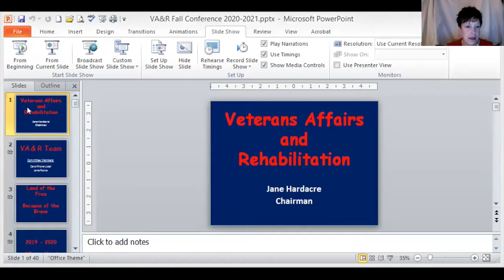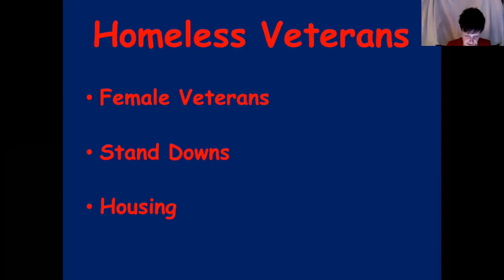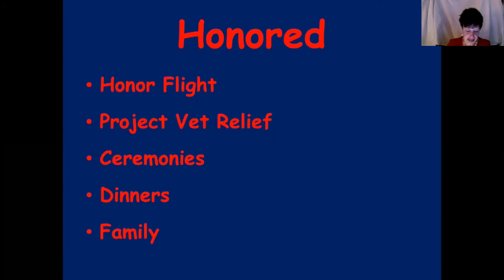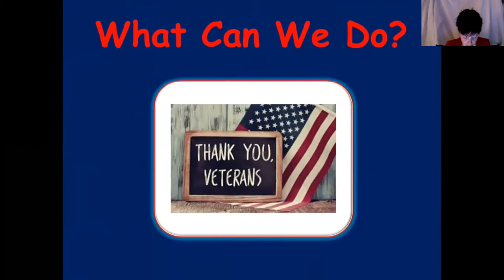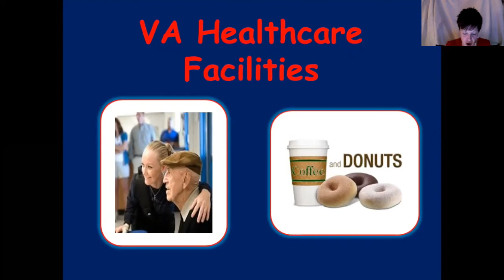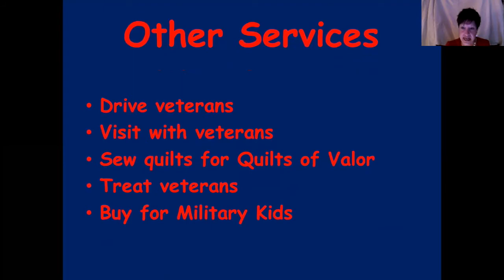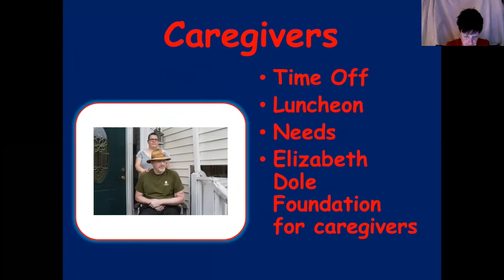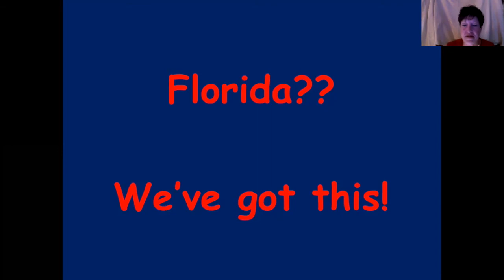VA&R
Jane Hardacre, Department VA&R Chairman report and program action plan